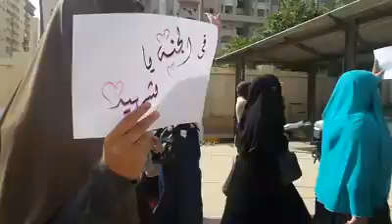اسكندرية | مسيرة طالبات كلية الدراسات الإسلامية في أسبوع العسكر يبيع سيناء 1 11 2014